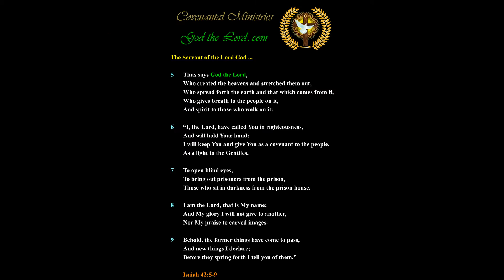As in the Days of the Judges …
308.19---p.19-b.01